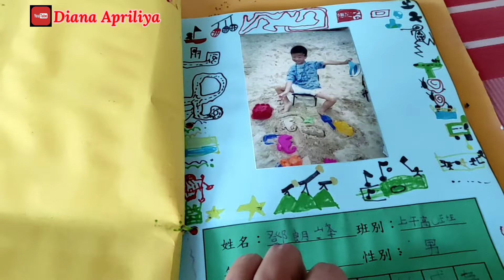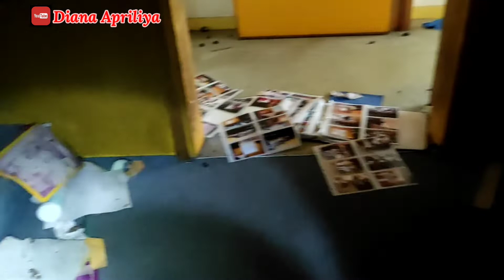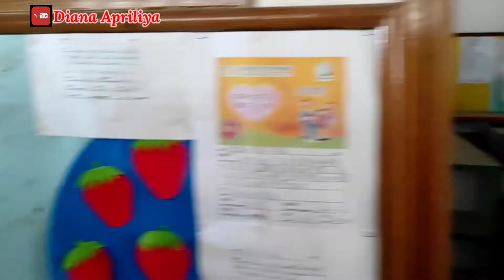SPIRIT DOLLS IN HONGKONG, Haunted 23-01-2022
Spirit Dolls Famous or trending topics in Indonesia ,so we try to looking for spirit Dolls somewhere in hongkong,the place part of the peak .